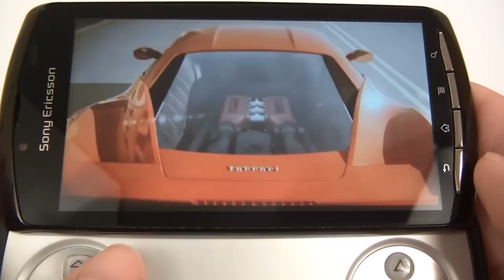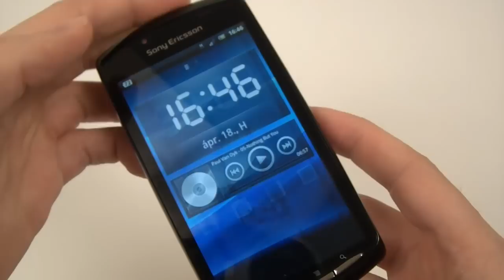Sony Ericsson Xperia PLAY gaming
Videón az Xperia PLAY játékos kezelőfelülete. Teszt a